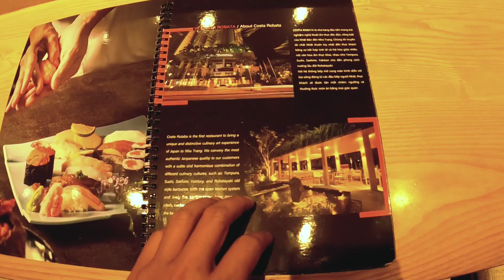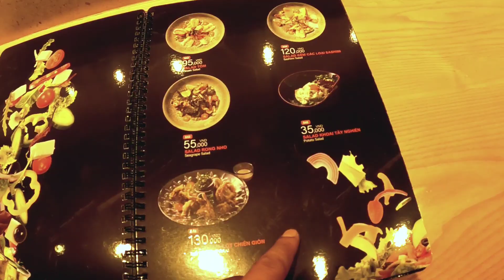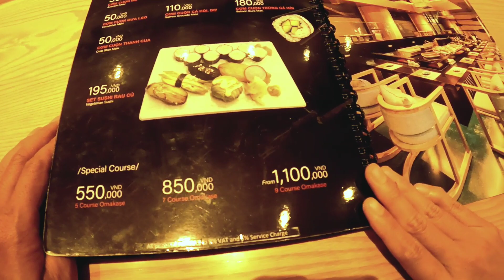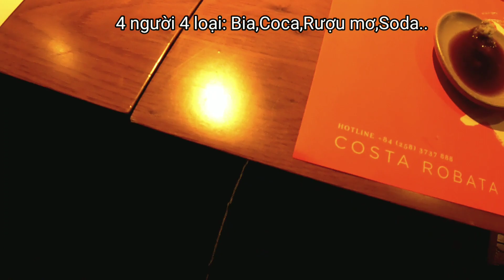Nha Trang ăn gì?Review bò Wagyu Nhật tại Costa Robata Nha Trang.Gọi hơn 20 món ăn ngập mặt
Hôm nay mình đi khám phá nhà hàng Costa Robata Nha Trang cùng với hai bạn người Nhật, nhà hàng rất đẹp luôn các bạn, nằm ở vị trí dễ tìm, nhân viên nhiệt tình, chu đáo, món ăn ngon đa dạng chuẩn vị Nhật.
Mời mọi người cùng mình khám phá nhà hàng và các món ăn nhé.

hộ mình có nhiều động lực review thêm nhiều nơi nữa nhé!